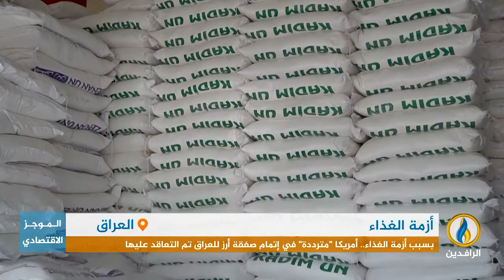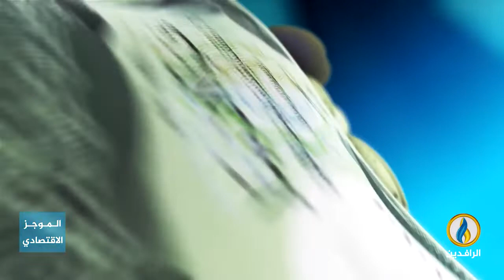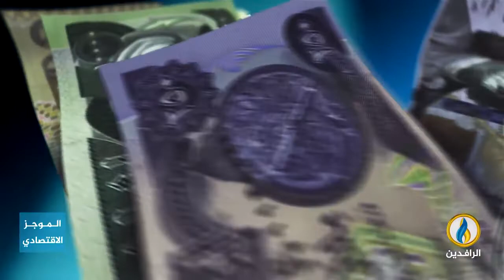أبرز الأخبار الاقتصادية على قناة_الرافدين ليوم الجمعة في